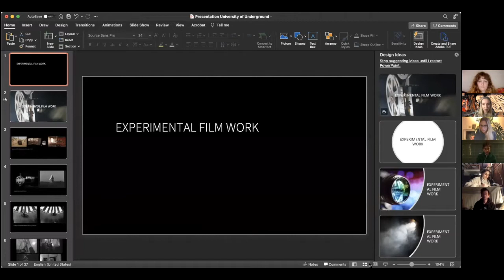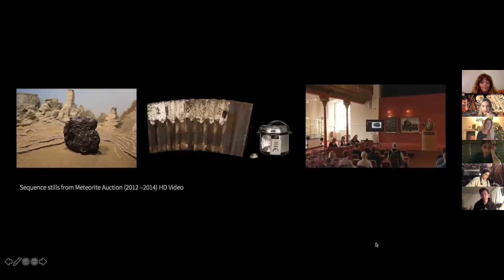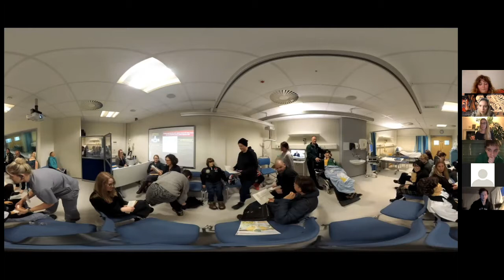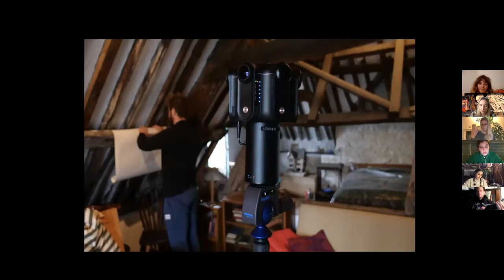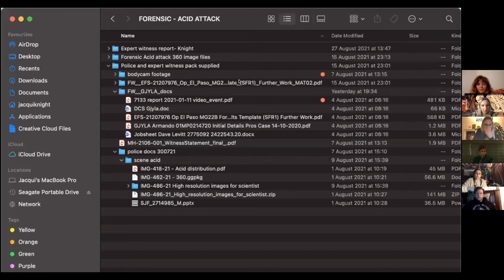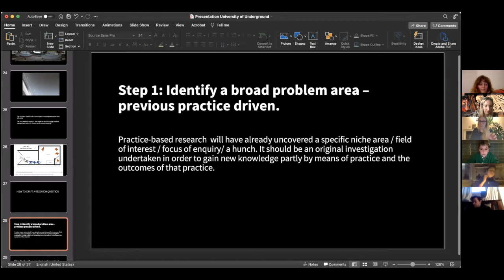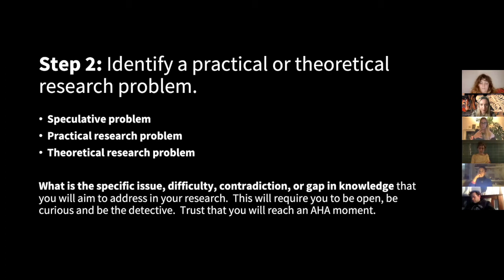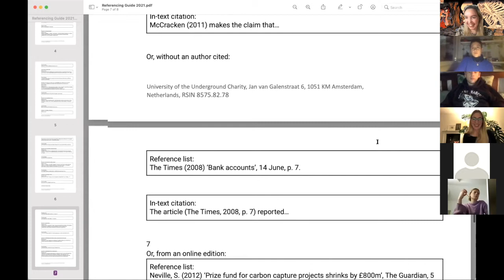How to formulate Research Questions with Jacqui Knight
Dr. Jacqui Knight was a Marie Curie (ITN) Research Fellow with the Cognition Institute and doctoral researcher with Transtechnology Research at Plymouth University. As a media theorists and practitioner her research retrofits an understanding of photography as a manifestation of human engagement with matter in order to address photography’s changing ontology in technological photographic practices. She is currently lead researcher for TAaCT a collaborative research project between Digital Horizon at Torbay and South Devon NHS Foundation Trust and Transtechnology Research that aims to develop alternative and holistic approaches to medical care by reviewing the tools, methodologies and approaches in the teaching and training of healthcare professionals. She has previously held lecturing posts in Critical Theory, Film and Fine Art across various institutions including Cardiff Metropolitan University, Plymouth University and University of Falmouth. As co-founder of artist film lab Cinestar based in Cornwall, she has been dedicated in supporting creative work with analogue film through experimental workshops, screening events and education. She has exhibited and curated numerous film screening events and group exhibitions internationally and has had a solo show at Nancy Victor Gallery, London